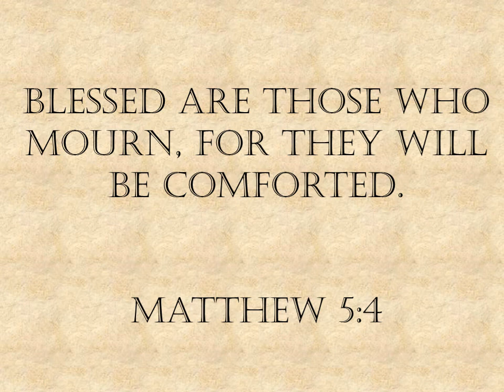Robin Baker how great thou art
Memorial Robin Baker of Lincoln Nebraska.